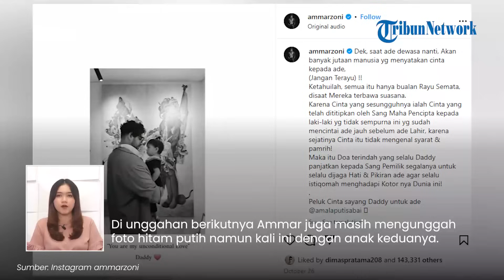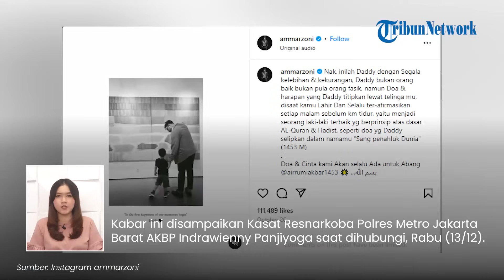UNGGAHAN TERAKHIR Ammar Zoni Sebelum Ditangkap 3 Kali karena Narkoba: Daddy Bukan orang Baik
TRIBUN-VIDEO.VOM - Aktor Ammar Zoni kembali ditangkap polisi karena kasus narkoba untuk ketiga kalinya.

Padahal ia baru saja bebas dari penjara dengan kasus yang sama pada Oktober 2023.

Hal itu tampak dari unggahan terbaru terakhir Ammar Zoni sebelum kembali ditangkap.

Adapun pesan itu dibagikan pada (26/10/2023).

Di unggahan pertama, ia memberikan pesan untuk anak sulungnya dengan foto berwarna hitam putih.

Ammar mengaku bahwa dirinya banyak kekurangan.

Ia juga menyebut dirinya bukanlah orang yang baik.

"Nak, inilah Daddy dengan Segala kelebihan & kekurangan, Daddy bukan orang baik bukan pula orang fasik, namun Doa & harapan yang Daddy titipkan lewat telinga mu, disaat kamu Lahir Dan Selalu ter-afirmasikan setiap malam sebelum km tidur, yaitu menjadi seorang laki-laki terbaik yg berprinsip atas dasar AL-Quran & Hadist, seperti doa yg Daddy selipkan dalam namamu "Sang penahluk Dunia" (1453 M)
Doa & Cinta kami Akan selalu Ada untuk Abang @airrumiakbar1453," tulisnya.

Di unggahan berikutnya Ammar juga masih mengunggah foto hitam putih namun kali ini dengan anak keduanya.

Ia berpesan kepada anaknya bahwa jangan terbuai dengan rayuan orang yang mendekatinya.

"Dek, saat ade dewasa nanti, Akan banyak jutaan manusia yg menyatakan cinta kepada ade, (Jangan Terayu) !! Ketahuilah, semua itu hanya bualan Rayu Semata, disaat Mereka terbawa suasana. Karena Cinta yang sesungguhnya ialah Cinta yang telah dititipkan oleh Sang Maha Pencipta kepada laki-laki yg tidak sempurna ini yg sudah mencintai ade jauh sebelum ade Lahir, karena sejatinya Cinta itu tidak mengenal syarat & pamrih! Maka itu Doa terindah yang selalu Daddy panjatkan kepada Sang Pemilik segalanya untuk selalu dijaga Hati & Pikiran ade agar selalu istiqomah menghadapi Kotor nya Dunia ini!
Peluk Cinta sayang Daddy untuk ade @amalaputisabai," tulisnya.

Kini, sang aktor dikabarkan kembali ditangkap karena urusan narkoba.

Kabar ini disampaikan oleh Kasat Resnarkoba Polres Metro Jakarta Barat AKBP Indrawienny Panjiyoga saat dihubungi, Rabu (13/12/2023).

Sebelumnya, Ammar juga sempat ditangkap narkoba di daerah Sentul, Bogor, Jawa Barat, pada Rabu (8/3/2023).

Namun setelahnya, ia pun dibebaskan pada Oktober 2023.

Baru beberapa bulan bebas Ammar kembali terjerat kasus yang sama.

(Tribun-Video.com)

Artikel ini telah tayang di TribunSumsel.com dengan judul Postingan Terakhir Ammar Zoni Sebelum Ditangkap Polisi karena Narkoba, Ngaku Bukan Orang Baik,

VP: Fegi